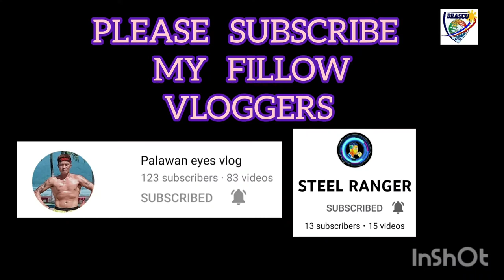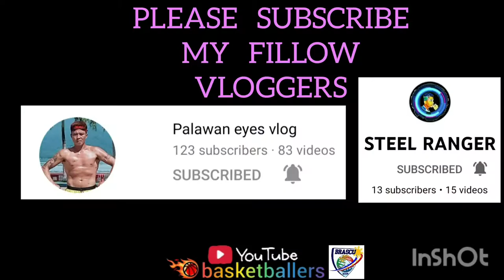BZB SPORTS WEAR VS SAN MIGUEL | FOURTH QUARTER | DAY 6 | BAGONG PAG-ASA BASKETBALL LEAGUE Vlog 196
Hi Everyone!